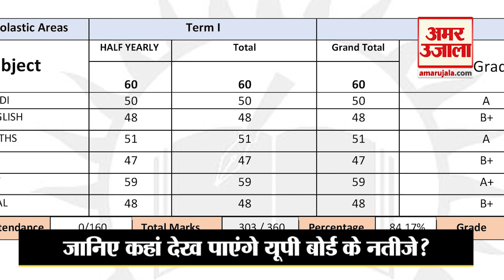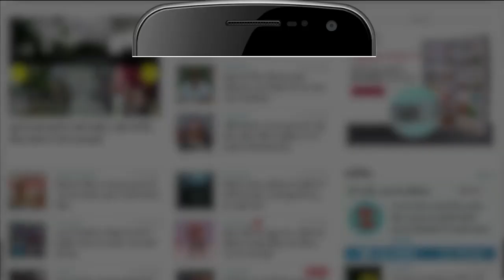UP Board Result 2022: जानिए कैसे कैलकुलेट होती है 10वीं और 12वीं की पर्सेंटेज ?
उत्तर प्रदेश माध्यमिक शिक्षा परिषद की ओर जल्द ही यूपी बोर्ड की 10वीं और 12वीं की परीक्षाओं के परिणाम घोषित किए जाने वाले हैं। रिजल्ट जारी होने के बाद छात्रों के सामने एक परेशानी आ जाती है। यह परेशानी है अपने रिजल्ट का पास प्रतिशत यानी पर्सेंटेज निकालने की है। क्योंकि जो भी आप से रिजल्ट के बारे में बात करेगा तो यही सवाल करेगा कि कितनी पर्सेंट बनीं?